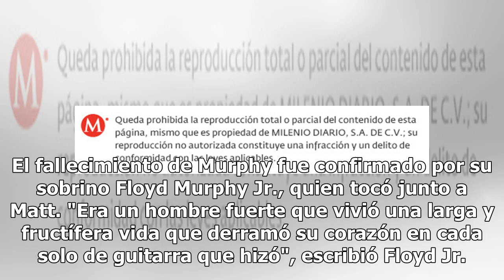Murió Matt 'Guitar' Murphy, guitarrista de The Blues Brothers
Ciudad de México / 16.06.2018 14:03:54 Matt "Guitar" Murphy, mejor conocido como el guitarrista de l...